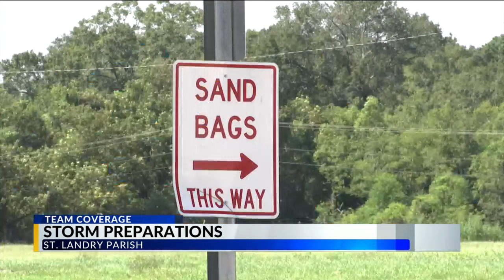Preparations for Tropical Storm Francine: St. Landry Parish